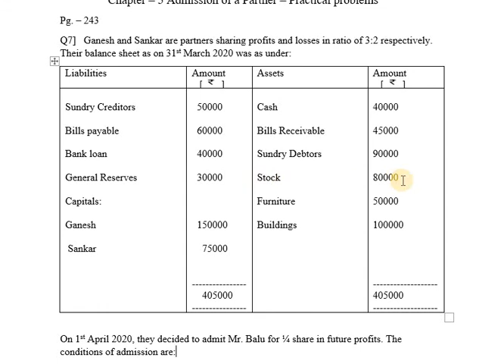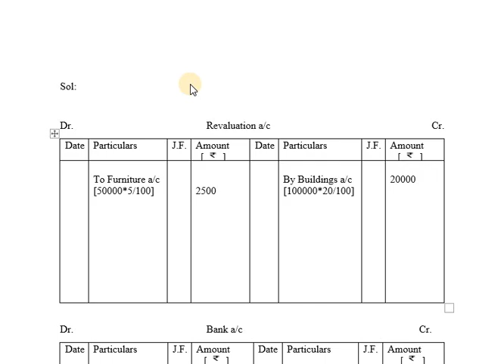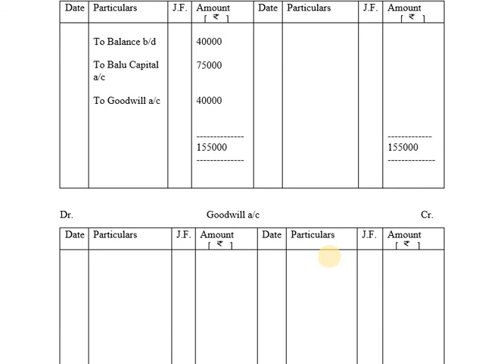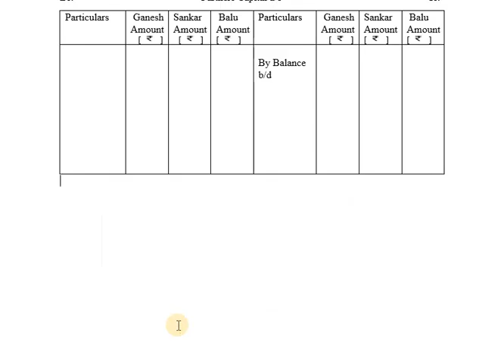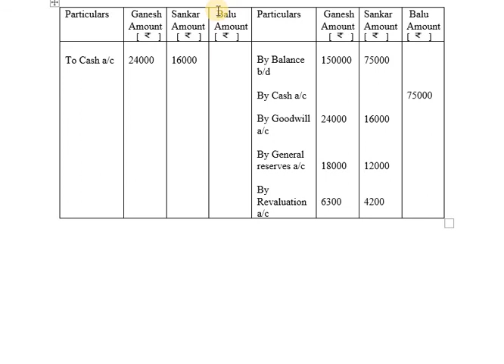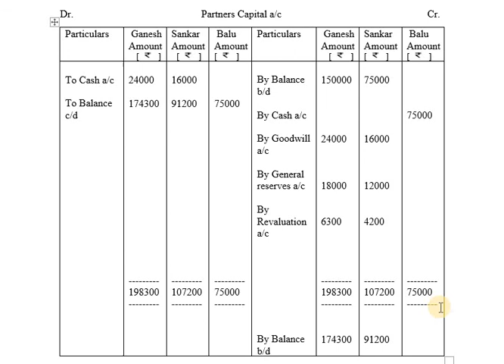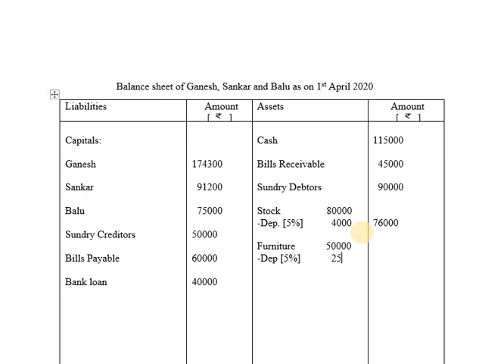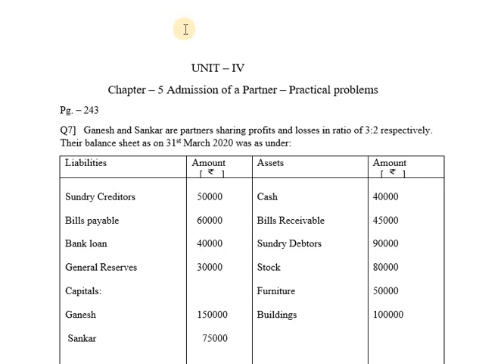Admission of a partner - Practical problems - [Problem # 7]